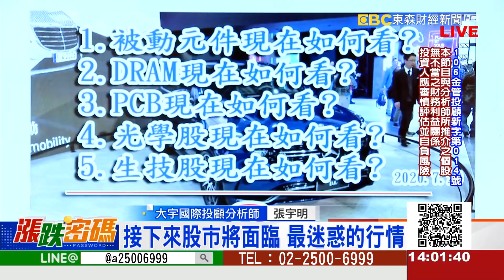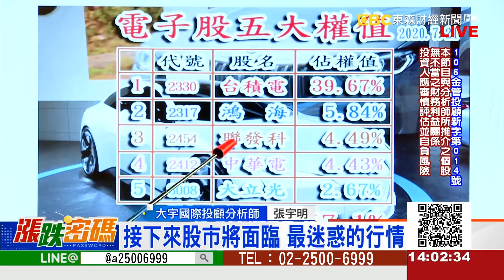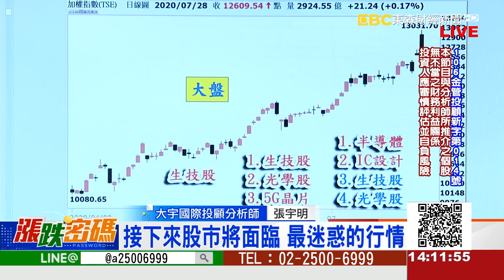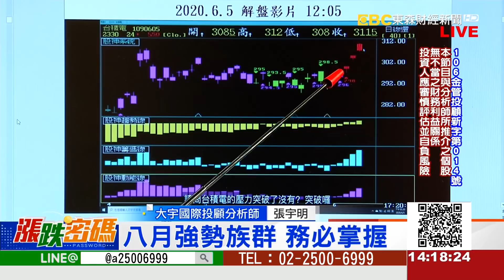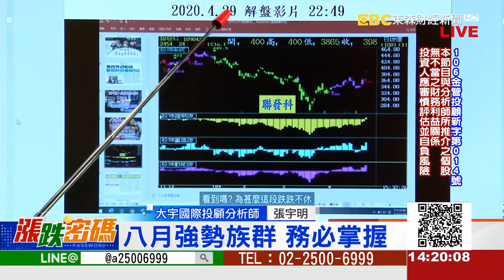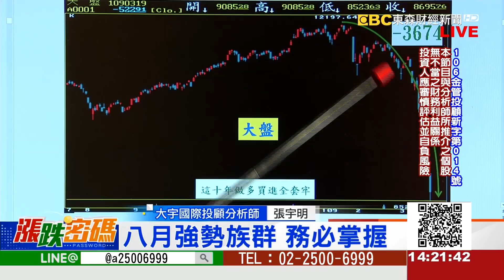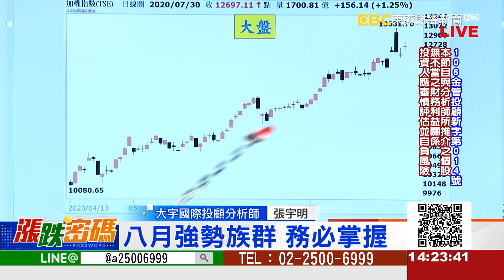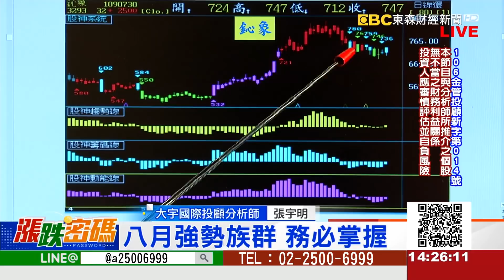接下來股市將面臨 最迷惑的行情《漲跌密碼》張宇明老師20200730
LINE：@a25006999